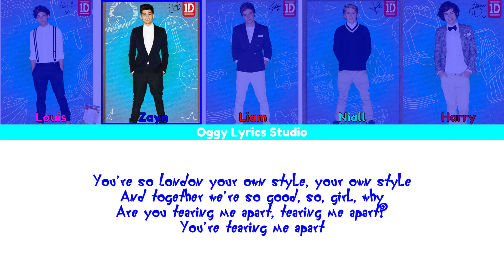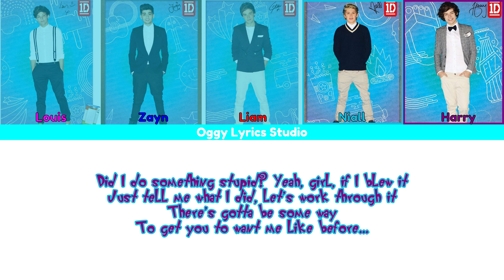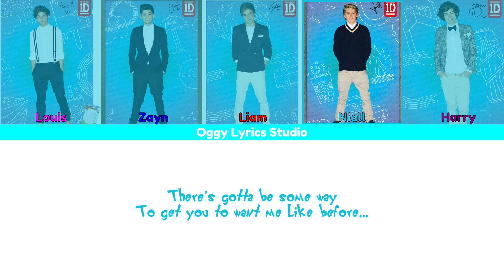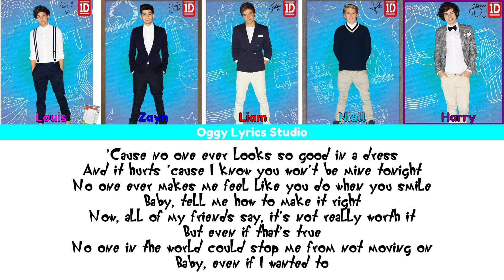One Direction - Nobody Compares (Color Coded Lyrics 2024 HD)